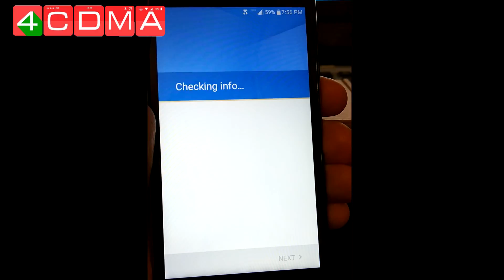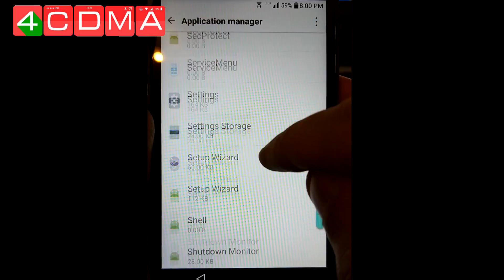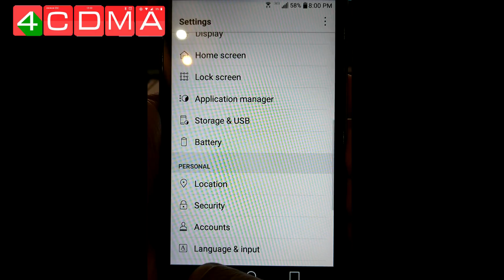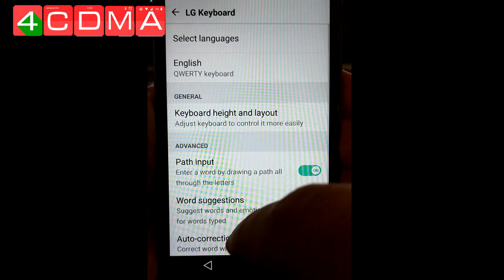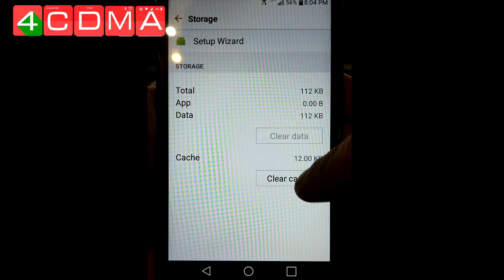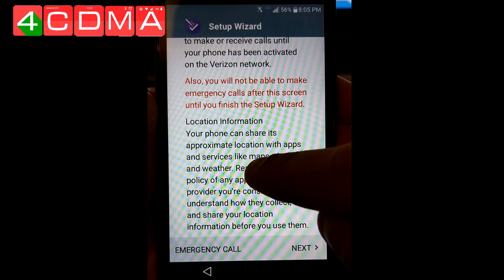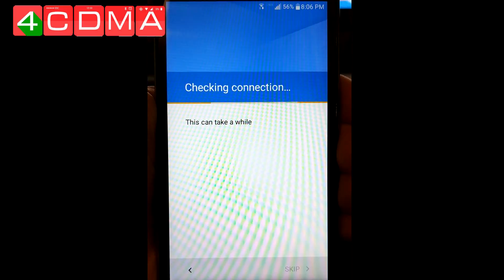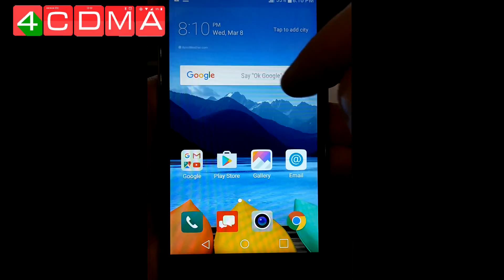LG K8 Verizon Google Account Bypass | VS500PP | October 2016 | 6.0.1 | How to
This is new video about bypass google acount lock on new verizon phone - LG VS500 K8 V. No needed download any APK.

!!!At time 7:15 i made call to 112 for disable WIFI. Its important!!!

On video
Phone: LG K8 Verizon VS500PP
Android: 6.0.1
Google security patch: October 2016
Software: VS500PP1